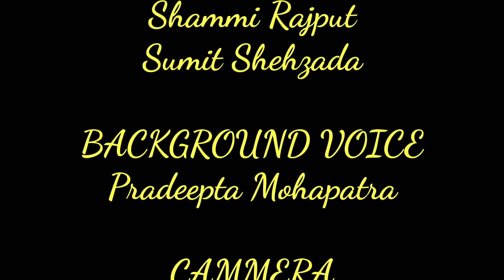KAHAR/Aab aao vabani maa/Corona Awareness song video/ Hindi music hd video song//Srishti Foundation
Camera - H. K. C Creation's.

   Srushti Foundation,Bolgarh ra kalakar manaknu nei Sachetan dharmi music video...(Corona Awareness hd video song)